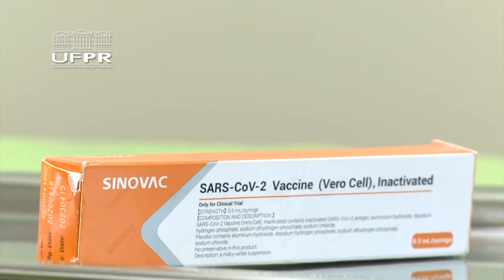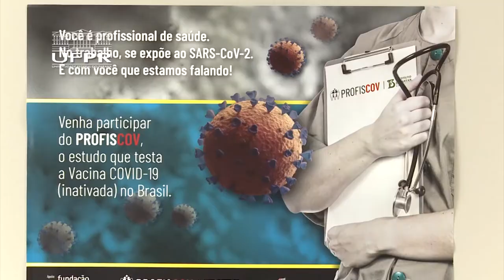TodosPelasVacinas | Voluntários Heróis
Nem todo herói usa capa! Conheça alguns dos voluntários que fizeram parte dos testes da vacina contra o Coronavírus no Complexo Hospital de Clínicas! Graças a eles e a muitos outros, a vacina foi testada e aprovada para ser usada na população!

A campanha TodosPelasVacinas é uma iniciativa da Fundação Araucária com apoio da Universidade Federal do Paraná e das instituições: Unespar, Unioeste, UENP, UEL, UEM, Unicentro, UEPG, UFFS, UNILA, UTFPR, IFPR, PUCPR, Tuiuti, Funpar e SETI.